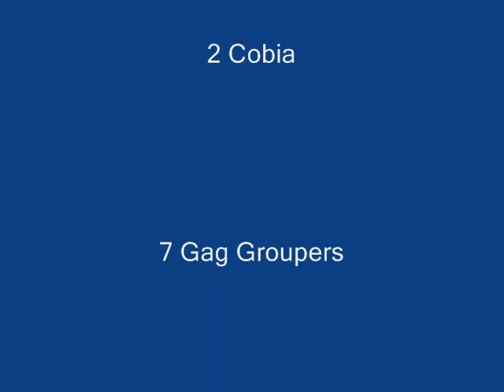Shark Tales Report 3-29-08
Shark Tales, groupers, cobia